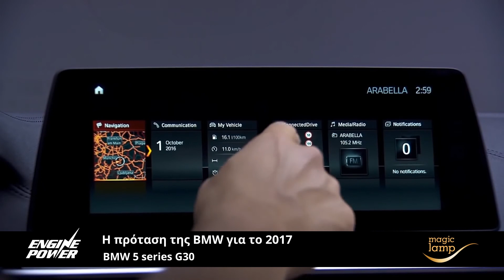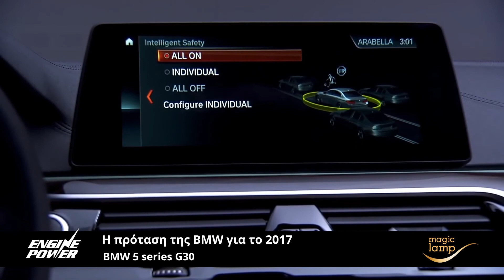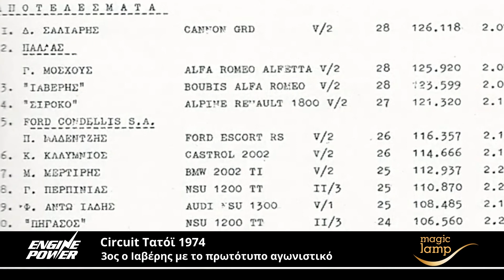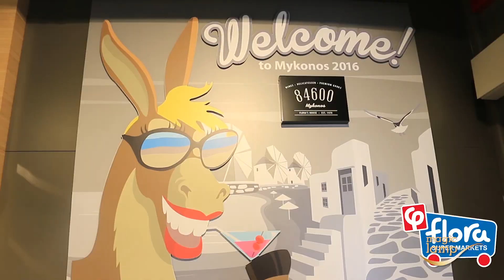Engine Power Επεισόδιο 3 29/10/2016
Στο 3ο επεισόδιο της εκπομπής βρισκόμαστε στην Μύκονο, στο Classic Rally.